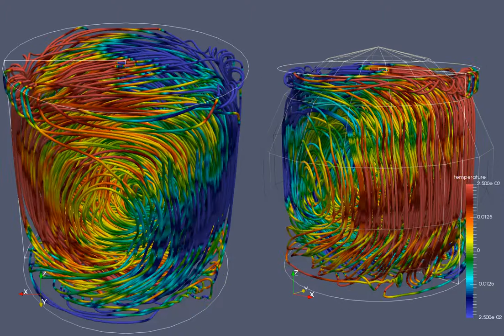Stream Tracers Mode 1 Hi-Res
RBC Unit Aspect Ratio
Streamlines of velocity resulting from the first Fourier Mode
 - Rayleigh Number: 1E8
 - Prandtl Number: 6.7